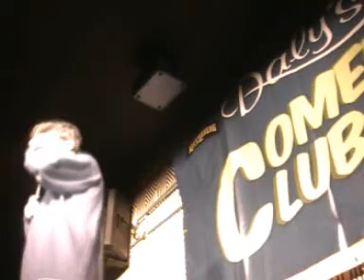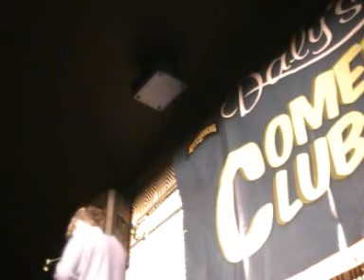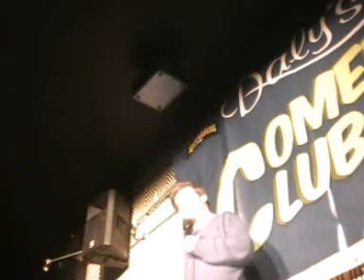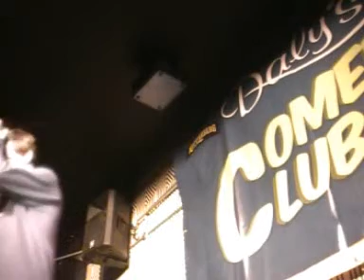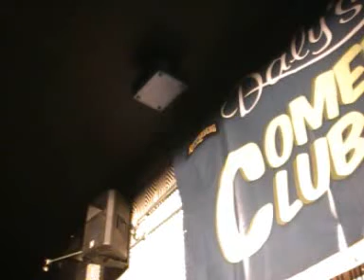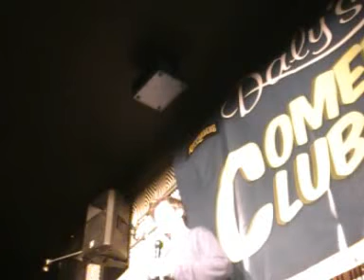Omagh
Daly's Comedy Club, Omagh, recorded October 2012.